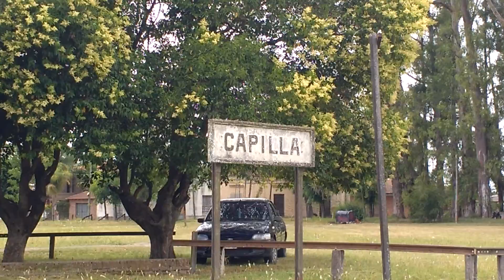Estación Capilla, FNGU.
Capilla ( trocha 1435mm) Estación de tren del Ferrocarril Nacional General Urquiza con años sin servicio ferroviario. Realmente una pena verla sin trenes y sin pasajeros. Domingo, 29/12/2019. Capilla del Señor, partido de Exaltación de La Cruz, Prov Bs As, Argentina🇦🇷